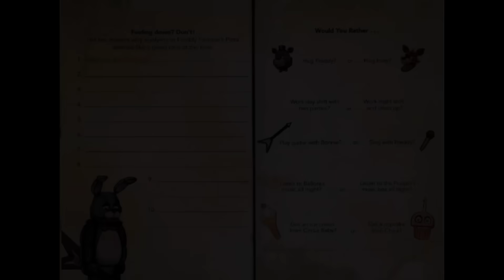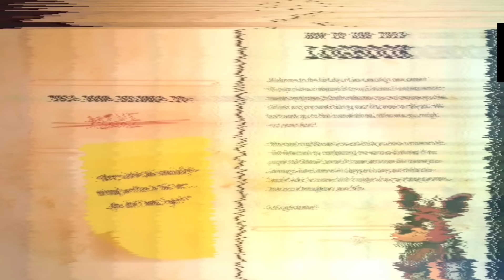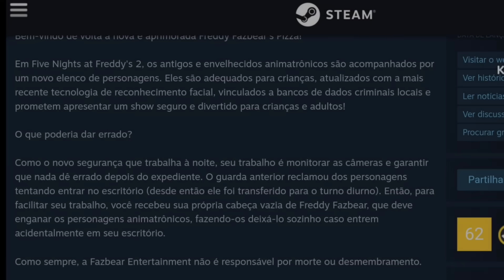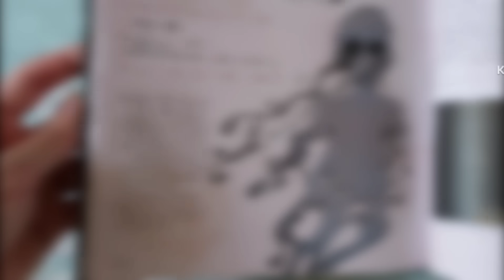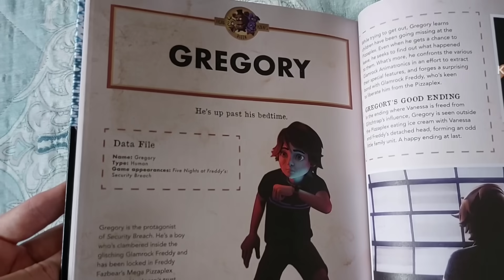QUEM SÃO OS PROTAGONISTAS DE CADA FNAF?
Uns dias atrás eu fiz um vídeo sobre o ano em que ano cada Fnaf se passa, e no vídeo de hoje vamos fazer uma parte 2 porém dessa vez com os protagonista

Caso tenha gostado do vídeo não se esqueça de se inscrever 🙃

CRÉDITOS

Dublando Coisas

Fnaf 1 - Phone Guy Dublado

Fnaf 3 - Phone Guy Dublado

EM QUE ANO SE PASSA CADA FNAF